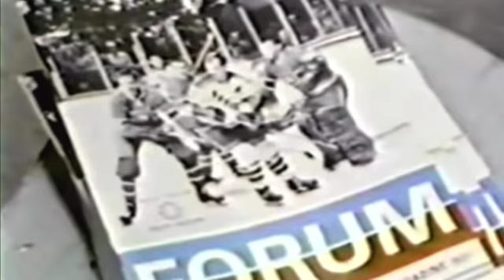Pulford vs. Harper: The Battle that Divided the Penalty Box!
Bob Pulford vs.Terry Harper - once the fisticuffs were done on the ice they continued fighting in the shared penalty box that NHL arenas had at the time.  It was after this event that they divided the penalty box.